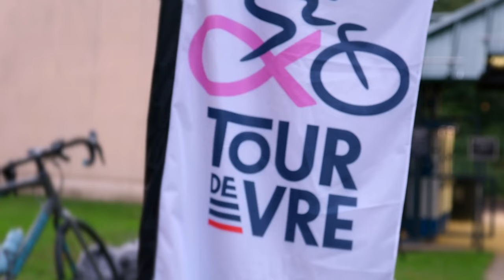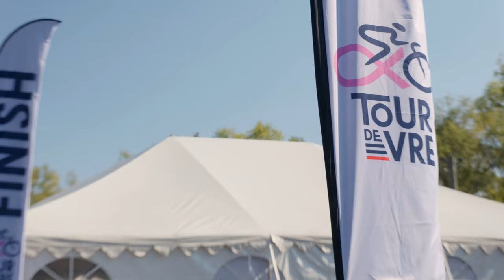Tour de VRE 2023: Cycling Toward the Cure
The Tour de VRE is a biking event created to raise funds for research on triple-negative breast cancer, a disease that tragically took the life of Maria Bohigas Foster, the beloved spouse of VRE Project Manager Kip Foster, in July 2021.

This year, on Friday, October 13, 2023, at 7:30AM, 70 cyclists followed the scenic 70-mile route alongside VRE's Fredericksburg Line, commencing at the Crystal City station and concluding at the Fredericksburg station, with six station stops in between.